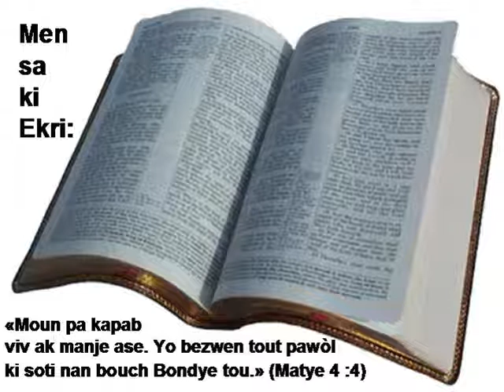B01 24 Matthieu N2HATSBH bible study bib la how to read the bible yahawah bible project